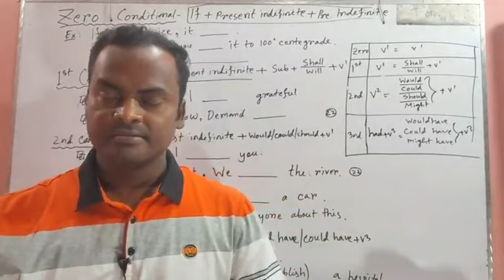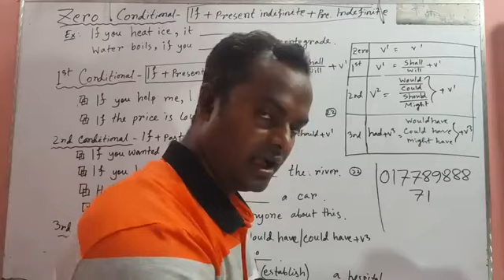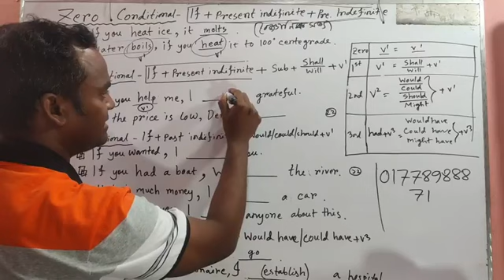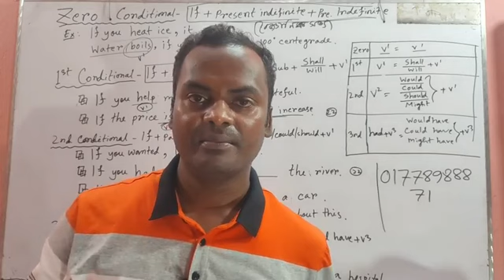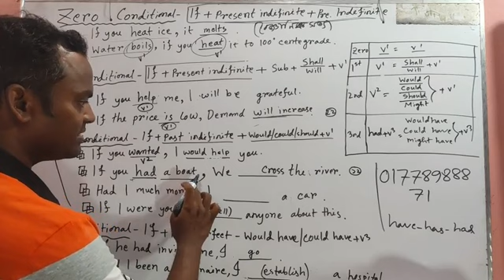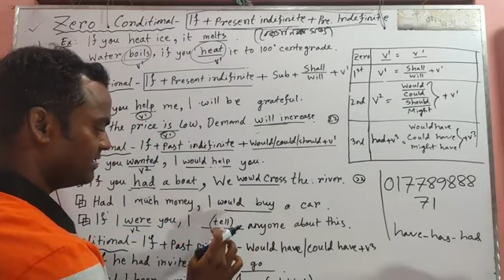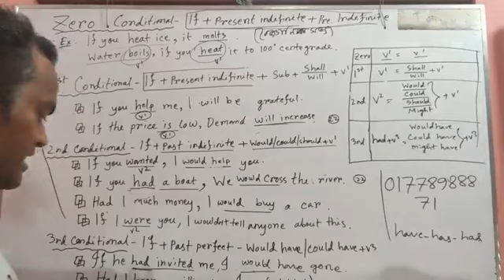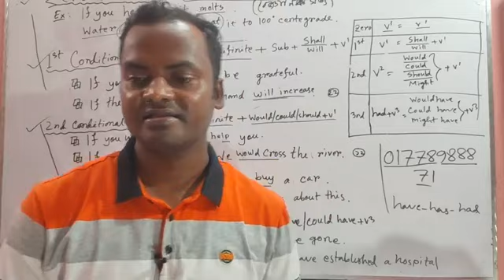প্রাইমারি নিয়োগে গোছানো প্রস্তুতি কৌশল।ক্লাস-৩। English suggestions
👉 ১ম,২য় এবং ৩য় ধাপের (সকল বিভাগের জন্য) শিক্ষার্থীদের জন্য বিশ্লেষণভিত্তিক, গাইডলাইন ও দিকনির্দেশনামূলক প্রস্তুতির সমন্বয়ে একটি গোছানো কোর্স

♂️ কোর্সের মেয়াদঃ

- ২.৫ মাস

♂️ ক্লাস শুরুঃ

- ৫ সেপ্টেম্বর

♂️ ক্লাস মাধ্যমঃ

- অনলাইন (ফেসবুক লাইভ + ক্লাস রেকর্ডেড থাকবে)

♂️ ক্লাস সময়ঃ

- রাত ৮ঃ৩০ টা

♂️ কোর্সটি যাদের জন্যঃ

       ✅ যারা প্রচুর পড়াশোনা করছেন/করেছেন কিন্তু কিছুই বুঝে/গুছিয়ে উঠতে পারছেন না।

       ✅ প্রতিটি বিষয়ের প্রতিটি অধ্যায়, টপিক ও সাবটপিকের বিশ্লেষণভিত্তিক সাম্প্রতিক সময়ে প্রাইমারি প্রশ্নের ধরনের সাথে মিল রেখে যারা প্রস্ততি গ্রহণ করতে ইচ্ছুক।

       ✅ যেসব শিক্ষার্থীরা প্রথম থেকেই গুছিয়ে প্রস্তুতি নিতে চান।

      ✅ শুধু পড়ো পড়ো - এই ধারায় নয় বরং কি পড়বো, কতটুকু পড়বো, কি বাদ দিবো, কিভাবে পড়বো, সিলেবাস ও প্রশ্ন বিশ্লেষণ, টপিক বাছাই, বিশ্লেষণভিত্তিক প্রতিটি বিষয়ের উপযুক্ত প্রস্তুতি কৌশল, বিগত বছরের প্রশ্ন সমাধান, এমসিকিউ অধ্যয়নের ও দীর্ঘ সময় মনে রাখার ব্যতিক্রমী কৌশল, যে কোন চাকরি পরীক্ষার জন্য নিজেকে তৈরি করা।

       ✅ মাত্র ২.৫ মাসেই আপনার পুরো সিলেবাস সাজানো এবং পরীক্ষার জন্য আপনাকে প্রস্তুত করার দায়িত্ব আমাদের। তবে এই সময়টা আমাদের সাথে লেগে থেকে নিয়মিত পড়া এবং বাসার কাজ না করলে এই কোর্সটি আপনার জন্য ফলপ্রসূ হবে না।

♂️ যা যা পড়ানো হবেঃ

- প্রাইমারি প্রস্তুতির সকল বিষয় (বাংলা, ইংরেজি, গণিত ও সাধারণ জ্ঞান)

♂️ শুধুই কি ক্লাসঃ

- ৫৫/৬০ টি শুধু ক্লাস নেওয়া হবে।

♂️ পরীক্ষা নেওয়া হবে কি নাঃ

- ৪ টি ক্লাস পরপর ঐ ৪টি ক্লাসে পঠিত বিষয়ের উপর একটা করে অনলাইন পরীক্ষা নেওয়া হবে।

♂️ সাজেশন /নোট/শীট/পিডিএফ সরবরাহ করা হবে কি নাঃ

- শুধু প্রয়োজনীয় অংশের সকল ম্যাটেরিয়ালস গ্রুপে ছবি/ভিডিয়ো/পিডিএফ আকারে সরবরাহ করা হবে।

          🎯 অবশ্যই পালনীয় যা, আমরা প্রতিদিন বাসার কাজ হিসেবে যতটুকু কাজ দিব সেটা অবশ্যই নিয়মিত করতে হবে। তবেই এই কোর্সটি আপনার জন্য স্বার্থক হবে।

♂️ কোর্সের ক্লাসসমূহঃ

  💡 বাংলা - ১২/১৩ টি
  💡 ইংরেজি  - ১৪/১৫ টি
  💡 গণিত - ১৪/১৫ টি
  💡 সাধারণ জ্ঞান - ১২/১৩
প্রয়োজনে গণিত এবং ইংরেজি ক্লাস বাড়ানো হবে)______________________________
- মোট ক্লাসঃ (৫৫-৬০ টি)

♂️ ভর্তির মেয়াদঃ

- ০৫ সেপ্টেম্বর পর্যন্ত

☸️ কোর্স_ফি এবং

  🤝 জাহাঙ্গীর - ০১৭৭৮৯৮৮৮৭১ (বিকাশ)

✍️ টাকা পাঠানোর পর অবশ্যই যা করণীয়:

   ✅ ১. আপনি যে নাম্বার থেকে টাকা পাঠাবেন তার শেষ ৪ ডিজিট এবং ট্রানজেকশন আইডির স্ক্রিনশট (অথবা যে কোন একটি) আমাদের নিম্নোক্ত ফেসবুক পেজে মেসেজ করে জানিয়ে দিবেন।

   ✅ ২. টাকা পাঠানোর সময় রেফারেন্স অপশনে আপনার ফেসবুক আইডির নাম লিখে দিবেন।
(যে আইডি থেকে পেজে মেসেজ দিবেন এবং ক্লাস করবেন)

   ✅ ৩. প্রিয় ভাই ও বোন, আবারও উল্লেখ করছি - পেমেন্ট/টাকা পাঠানোর পর অবশ্যই নিম্নোক্ত লিংকের ফেসবুক পেজে (অন্য কোথাও না) মেসেজ করে জানিয়ে দিতে হবে।

   ✅ একবার ফেসবুক পেজে মেসেজ করে জানিয়ে দিলেই আপনার আর কোন কাজ নেই। আমরা ১/২ দিনের মধ্যেই আপনাকে সিক্রেট ফেসবুক গ্রুপের লিংক  (যে গ্রুপে ক্লাস হবে) শেয়ার করে দিবো।

   ✅ তবে আপনাদের যে কোন প্রয়োজনে/সমস্যায়/সহযোগিতায় আমাদের সাথে নির্দ্বিধায় যোগাযোগ করবেন।
যারা আগ্রহী মেসেঞ্জারে মোবাইল নং দিয়ে রাখুন।আসন সীমিত

    🔔 যোগাযোগের জন্য:
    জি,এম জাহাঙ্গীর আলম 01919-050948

 🔴 সেন্ট মানি করার পর এই ফেসবুক পেজে মেসেজ করে জানিয়ে দিবেন:Jahangir's Online School
ক্লাস নেবেন যারা:
১)জি,এম জাহাঙ্গীর আলম, ঢা:বি:( নন-ক্যাডার)
২) তুষার বর্মন ৪১তম বিসিএস শিক্ষা সুপারিশপ্রাপ্ত (জীববিজ্ঞান), জগন্নাথ বিশ্ববিদ্যালয়